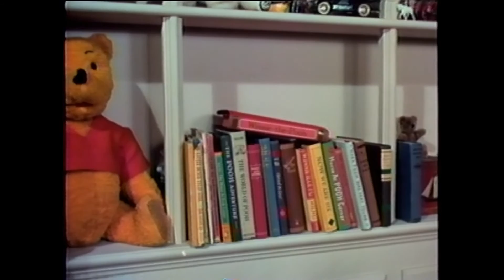Abertura restaurada do VHS de PUFF, O URSINHO GULOSO ( AS MUITAS AVENTURAS DO URSINHO PUFF )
Abertura restaurada do VHS de PUFF, O URSINHO GULOSO. Este VHS trazia os três curtas-metragens que compõe o 22º clássico Disney, AS MUITAS AVENTURAS DO URSINHO PUFF, o qual nunca fora lançado no Brasil.

1. Teste de cores;
2. Advertência;
3. Trailer de "Disney Show";
4. Vinheta Fogos Abril Vídeo
5. Vinheta Walt Disney Home Video - Mickey Feiticeiro;
6. Abertura do filme.